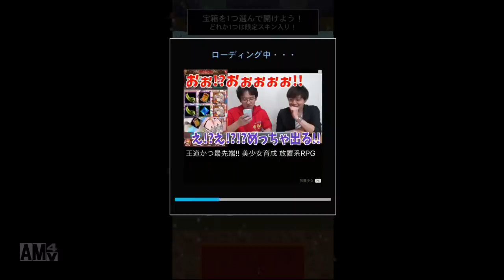【青鬼オンライン】5連続で裏の裏ステージに挑戦！！幻のスキンゲットを狙う！！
今回は5連続で裏の裏ステージに挑戦しました！！
果たして激レアスキンは入手なるのか！